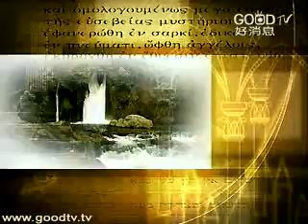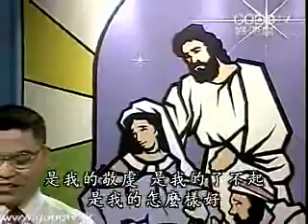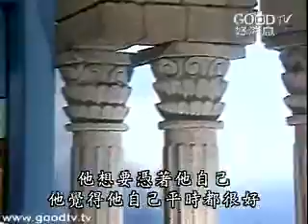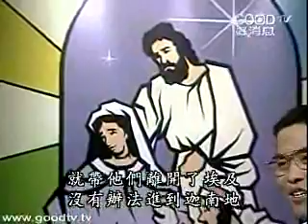門徒的學習-做主門徒(2)~門徒的信靠和順服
空中主日學
門徒造就／門徒的學習-做主門徒
門徒就是門生，就是學生，就是跟隨老師的弟子。我們每人都要做主的門徒，並不是特別屬靈的才要做；每個人都要跟隨他、每個人都要遵守上帝所教訓，不是一個禮拜只有一天來敬拜認識上帝，是天天、時時刻刻、分分秒秒都是一個信靠跟隨上帝的人。要學習要信靠、要跟隨、要順服主耶穌。那，究竟該如何作主的門徒呢？